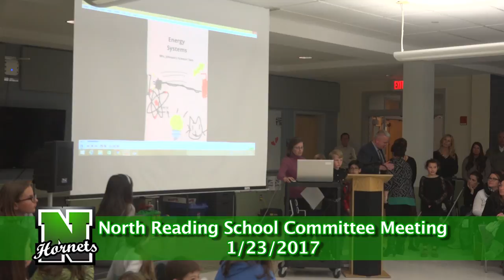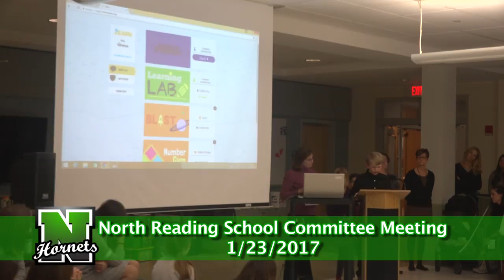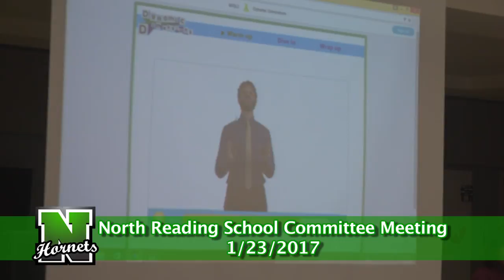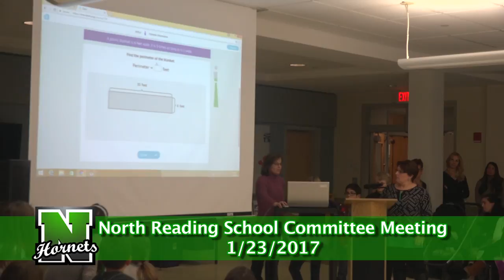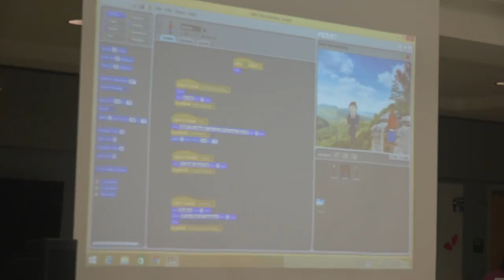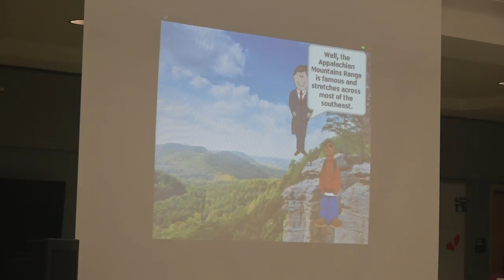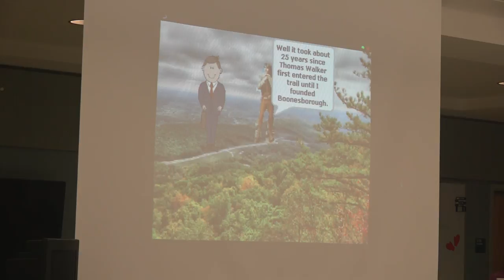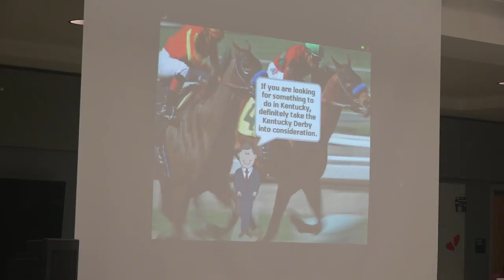North Reading School Committee Meeting 1/23/17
The North Reading School Committee held its meeting at the LD Batchelder Elementary School on Monday, January 23rd, 2017 to discuss all things regarding education in North Reading.